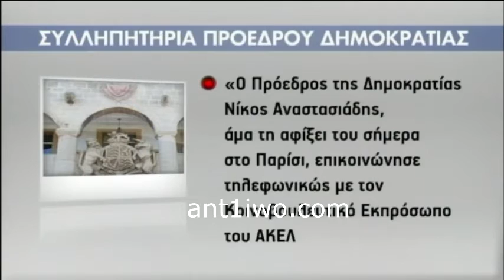Εφυγε από τη ζωή η Ανδρούλα Κατσουρίδου